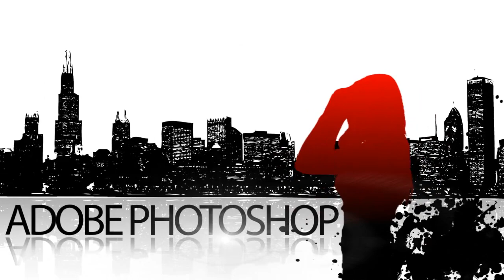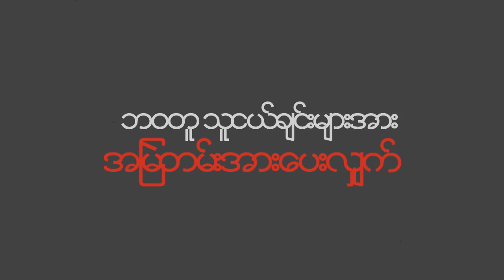Media Intro Video များအတွက် Intro Video Design လေးတွေအပ်လို့ရပါပြီ....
လက်မထောင်ခဲ့ဖို့လဲ မမေ့နဲ့နော်. အားလုံးကိုကျေးဇူးတင်ပါတယ်။
Ko Bo Kyaw Win
ကိုဘိုကျော်ဝင်း
MITDC_YANGON